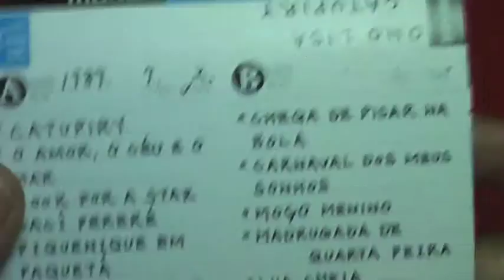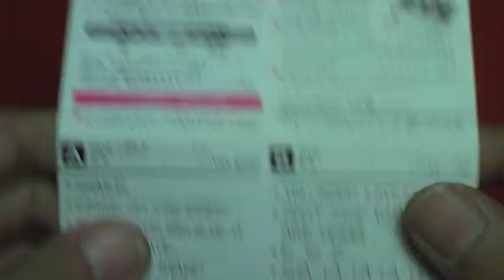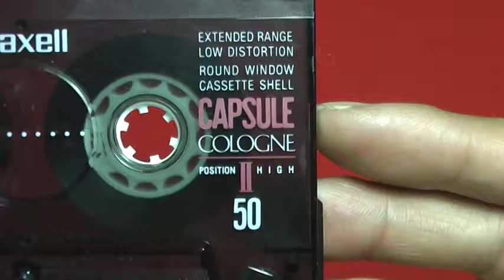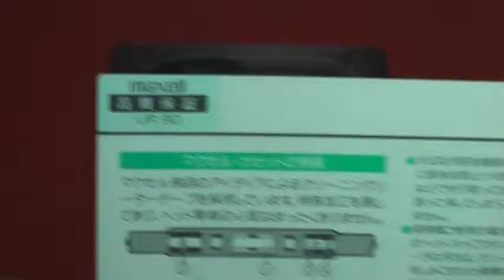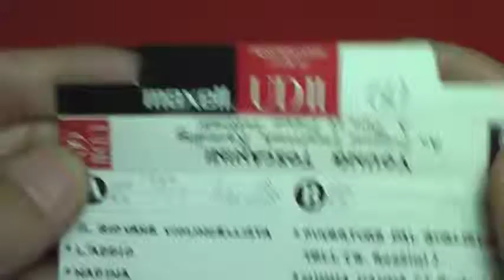マクセルカセットテープ maxell New UDⅡ High Position TypeⅡ Retro Vintage Compact Cassette Collection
昭和のカセットテープ
マクセルのUDⅡです。
1980年代前半から発売されていたUDⅡ。
そのデザインを一新してのニュータイプです。
1980年代後半のモデルで
昭和最後のタイプだと思います。
ハイポジションのクロームテープは
音楽専用で高級テープの位置づけだったのですが
このUDⅡはノーマルポジションのUDⅠと
同価格で発売されはじめたと記憶しています。
カセットテープはまだ重厚なデザインが主流だった頃
この透明のデザインは
当時、かなり新鮮に感じました。
目が不自由な人でも
指で触ってA面とB面がわかるように
印が施されるようになったのも
この頃からだったと思います。